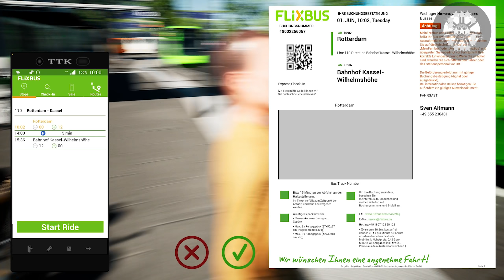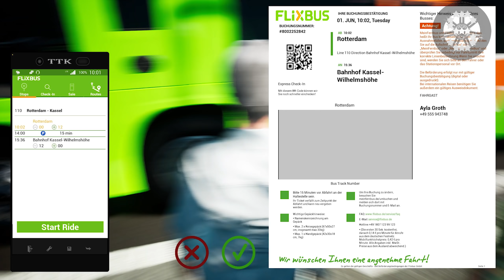VDL Futura Double Decker Ultra Luxury Coach ! Fernbus Simulator ! GAMEPLAY !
The MOD paintwork, MeinFernbus - VDL Futura FDD2 [2 versions] by  Bevilacqualex's Workshop, Steam

The Futura FDD2 adds the VDL doubledecker coach bus to your fleet in both variants: 131 and 141. Developed under official license from VDL this DLC brings the Futura FDD2 in authentic detail, functionality and audio to you.

The Dutch manufacturer focuses on a balance of comfort, safety and efficiency. The modular design enables VDL to manufacture the FDD2 in two versions of length. The lightweight design will ensure that these two doubledeckers are the most economical in their class.

Futura FDD2-131
Futura FDD2-141

Under official license from VDL
Optional mirror camera and monitor system or regular mirrors
Optional rims or hubcaps
Detailed exterior and walk-in interior for both levels
12-gear automatic transmission
Cruise control and retarder
Reactive displays, e.g. with information about speed and readiness for departure
Detailed, interactive cockpit with various camera perspectives and interactive functionalities:
Download or upload custom community paint jobs via Steam Workshop

VDL FUTURA FDD2 131
VDL FUTURA FDD2 141
VDL FUTURA FDD2 FERNBUS
FERNBUS
FERNBUS SIMULATOR
FERNBUS COACH SIMULATOR
BUS
Logitech G920 Steering Wheel
Paddle Shifter